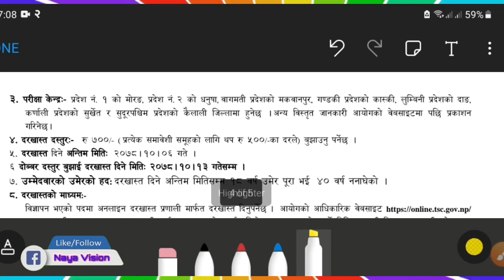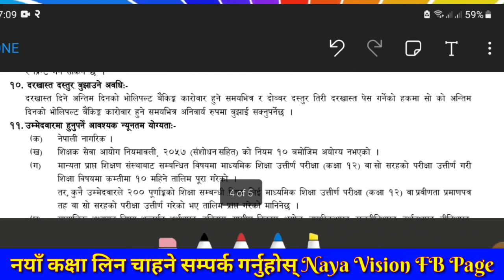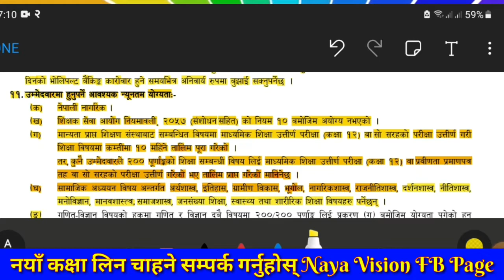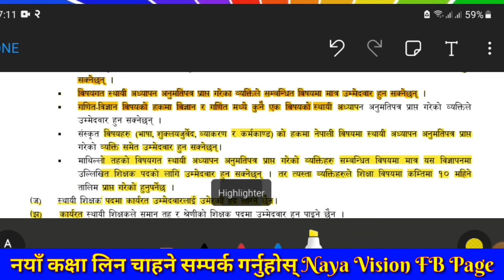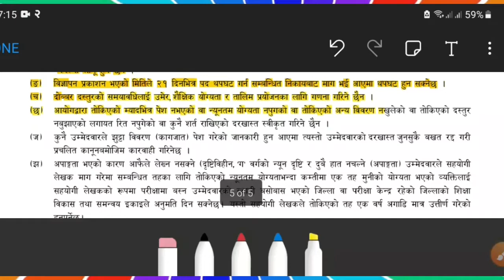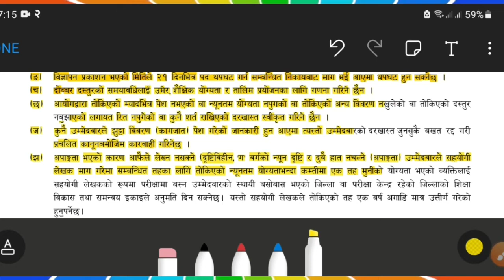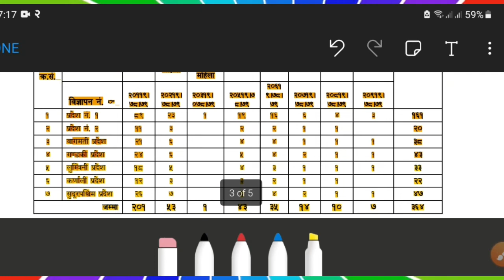फर्म भर्नु अघि यो कुरा बुझ्नु आवश्यक छ नयाँ परीक्षा शिक्षक सेवा आयोग 2078| Naya Vigyapan Shikshak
Namaste sathi haru ho maile yo video ma फर्म भर्नु अघि यो कुरा बुझ्नु आवश्यक छ नयाँ परीक्षा शिक्षक सेवा आयोग 2078| Naya Vigyapan Shikshak Ko jankari garayako xu.

Your Queries :-फर्म भर्नु अघि यो कुरा बुझ्नु आवश्यक छ नयाँ परीक्षा शिक्षक सेवा आयोग 2078| Naya Vigyapan Shikshak
nayavision
NAYA VISION
Vision Naya
naya vision
Naya vision
naya Vision.naya vision
nayavision
Study with Binod
aayog helper
Hamro Academy
Loksewa Sangam
Loksewa Gyan
Ghimiray Deepak
Acco Tutor
LokSewaClass
The Loksewa
Routine of Loksewa exam
Nepal Online
Tech Update
e-Exam preparation
KULAYAN
Aayog Guide
Exam Sanjal
Z Generation Touch
JT Education
E-Nepal Quiz
Motivation

Sathai malai:-

Don't Forget:-